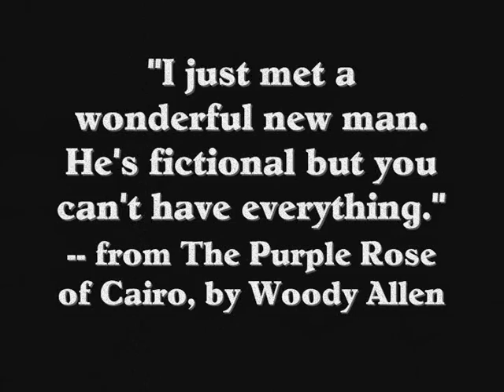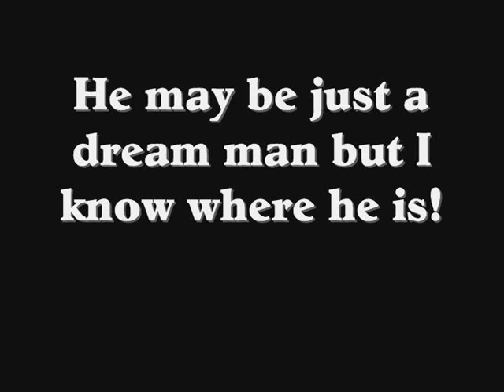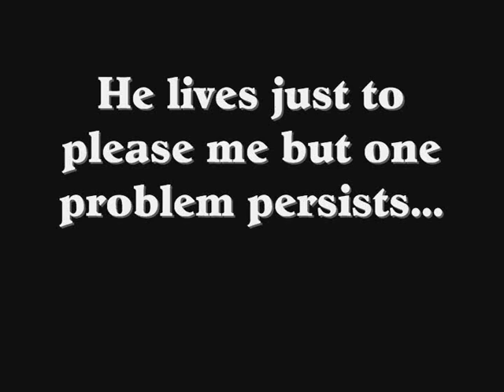I'm in love with a man that doesn't exist.wmv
Original song written by Linda Coil about finding the perfect man...who really doesn't exist. Copyright Linda Coil, BMI.